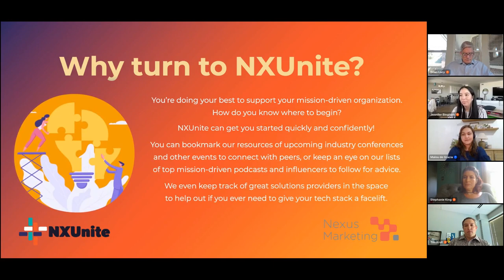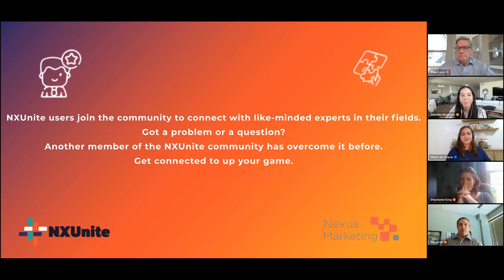Data-Driven: Harnessing the Power of Data in Nonprofit Decision Making | NXUnite Panel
This panel took place Wednesday, August 30, 2023.

About the Panel:
Join Jennifer Bingham, VP of Operations at MemoryFox, for an inspiring, informative panel discussing data-driven decision making on Wednesday, August 30th at 3 pm EDT, hosted by NXUnite.

Calling all nonprofit changemakers! In a world overflowing with data, effectively harnessing its power is paramount for nonprofits to optimize programs, evaluate outcomes, and allocate resources wisely. Whether you’re a nonprofit leader, program manager, or passionate about data-driven insights, this panel offers invaluable knowledge and practical guidance. Join us and discover how data can elevate your nonprofit’s decision-making and propel your organization toward its goals!

About the Host:
NXUnite connects leaders in the mission-driven space with the resources and people they need for their organization to thrive. From hosting panels with industry experts to providing curated listings of learning opportunities, NXUnite helps nonprofits and other mission-driven organizations get their important questions answered. Gain insight, share knowledge, and connect with the people you need to accomplish your mission. NXUnite brings leaders together in an unstoppable community that facilitates valuable connections.